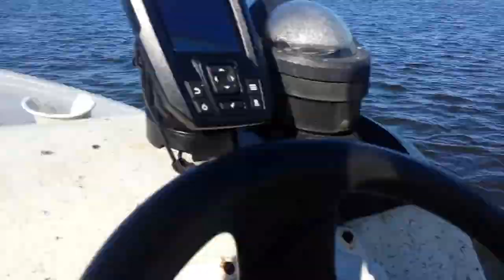Full speed in a old Well boat the F/V Corrosion.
She's quick.